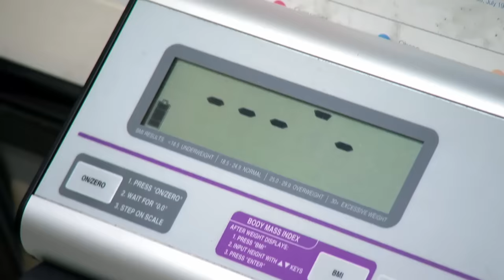Tamy quer cirurgia para remoção de pele | Quilos mortais: Como eles estão agora? | Discovery Brasil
Tamy precisa perder mais de 70 quilos para se submeter a uma cirurgia para remoção de excesso de pele. Além disso, necessita tratar um linfedema, um grande inchaço que está limitando a capacidade dela de se locomover.